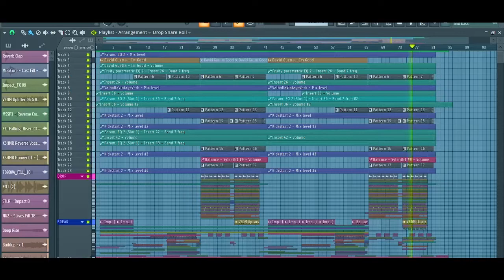David Guetta & Bebe Rexha - I'm Good (Blue) [A WNDRZ Twist] | Progressive House FLP | MAC ONLY